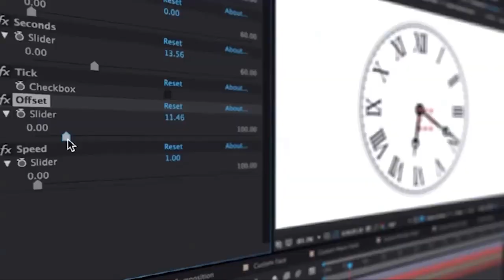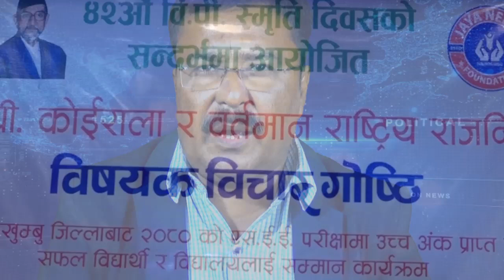TIMES NEWS 7 PM l 20 July 2024 l 05 Sarwan 2081 l By Birendra raman 1